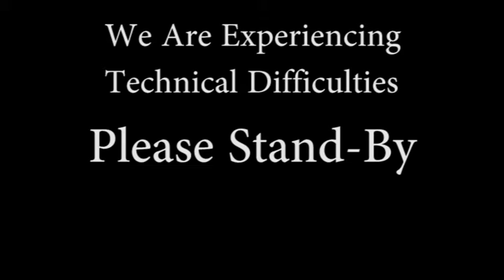20201012 BSG Show